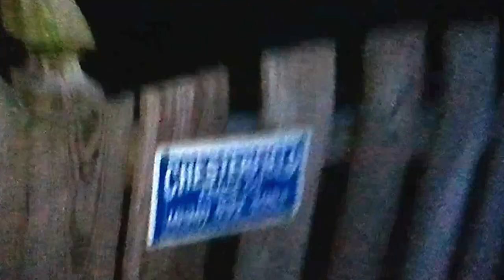The Chase for the Bunny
In this episode of animal chasers, we chase after a wild rabbid bunnies!